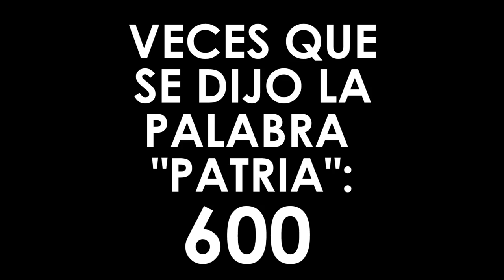"Patria" de Paco Ignacio Taibo II~ Gira Nacional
Veinte ciudades de la República Mexicana fueron escenario de la Gira Nacional "Patria"-  Mayo y Junio de 2017.
"Patria", de Paco Ignacio Taibo II, es un libro que presenta el pasado que ilumina nuestro presente.